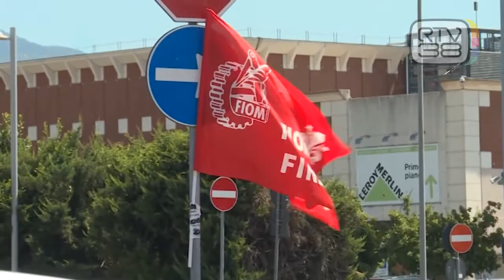GKN, PRIMA UDIENZA IN TRIBUNALE